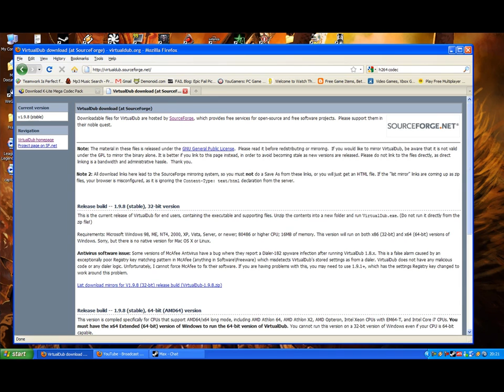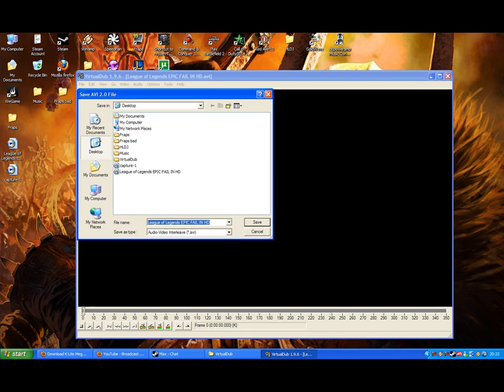How to get HD videos in virtualdub